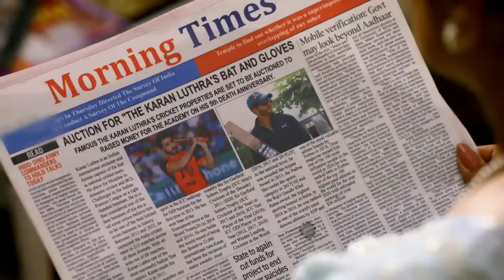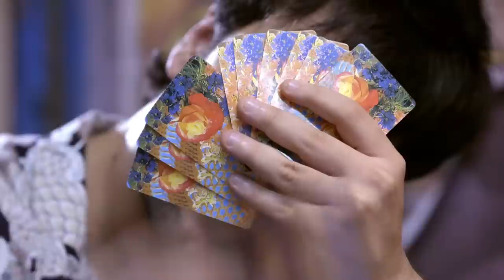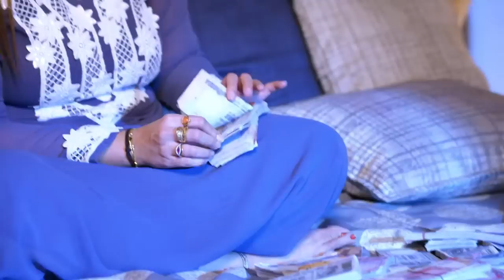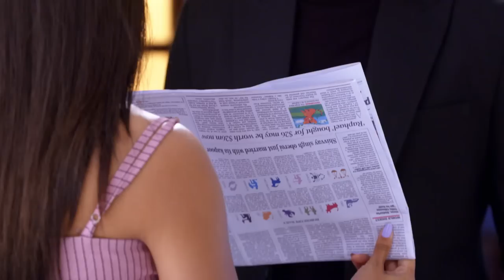Kundali Bhagya - Hindi TV Serial - Full Episode 1275 - Sanjay Gagnani, Shakti, Shraddha - Zee TV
Prithvi learns about the auction to be held in Karan's remembrance. Rishabh tells Sameer about a man who was following Preeta. Anjali takes Karan to her friend Snigdha's home and suggests him a plan.

Show Name : Kundali Bhagya
Producer/Star Cast : Karan Luthra,Shraddha Arya
Episode No : 1275